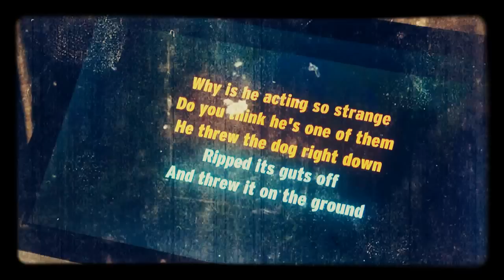Olivia Godfrey - Creature with the Atom Brain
Famke Janssen sing Creature with the Atom Brain.
Hemlock Grove (Season 02, Episode 06.)